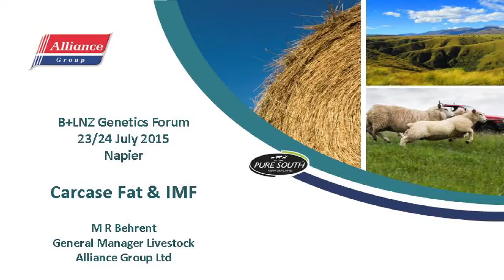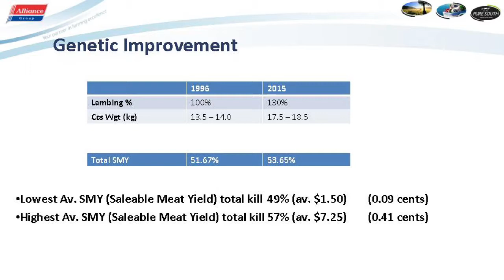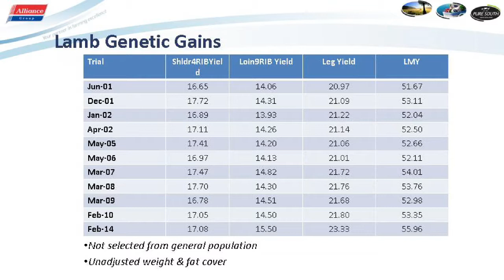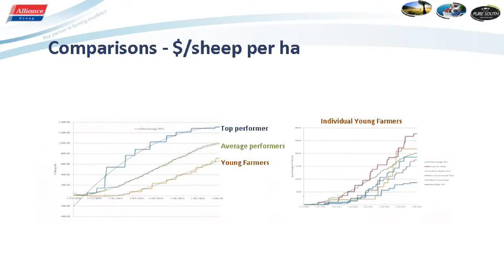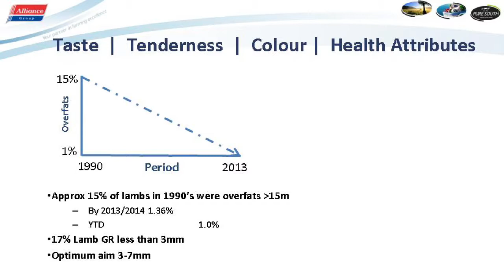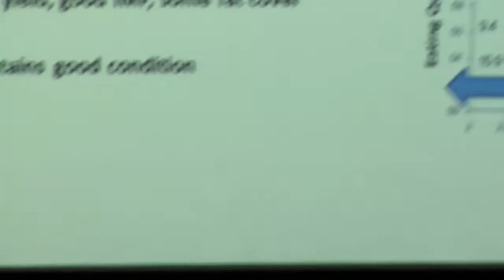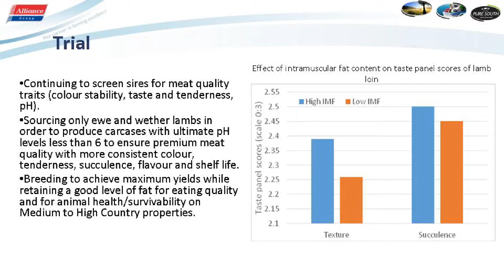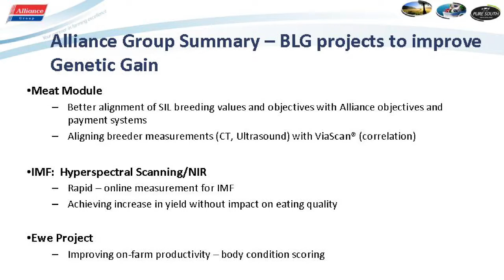Carcass Fat & IMF - Murray Behrent, Alliance Group